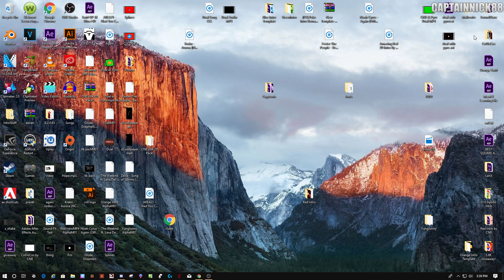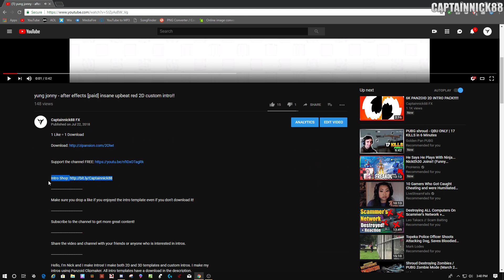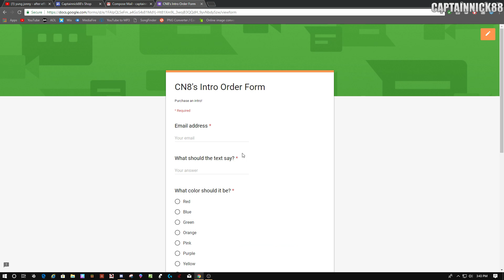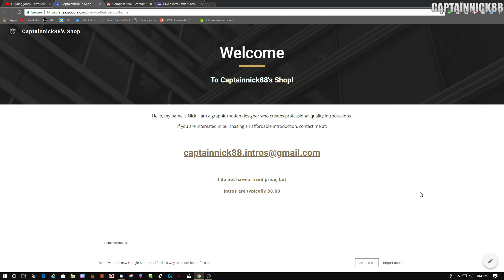how to correctly purchase from my shop...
1 Like = 1 Download

Share the video and channel with your friends or anyone who is interested in intros.

Hello, I'm Nick and I make Intros! I make both 2D and 3D templates and custom intros. I make my intros using Panzoid Clipmaker. All intro templates have a download in the description.

Programs Related to this Channel:
Panzoid Clipmaker 2, Sony Vegas, SVP, After Effects, AE, Cinema 4D, C4D, Blender, Mine-Imator

Styles of Intros:
Chill Intro Template, Sync Intro Template, Epic Sync, Fast Sync, Ultra Sync, Chill Sync

Related Channels:
RankedEffects, Nebular, Nebula, Cosmic Arts, KBG123, TheBakars,  Braz

If you made it to the bottom of the description, your awesome.